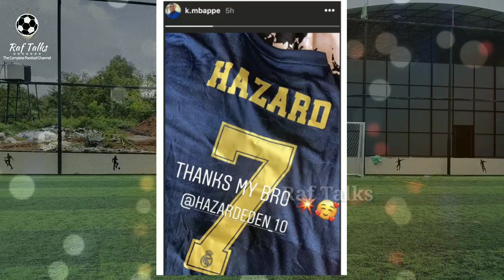Hazard gifted his 7 Number Shirt to Mbappe (Malayalam)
Eden Hazard and Kylian Mbappe
എംബപ്പേക്ക് ഹസാർഡിന്റെ ജഴ്സി